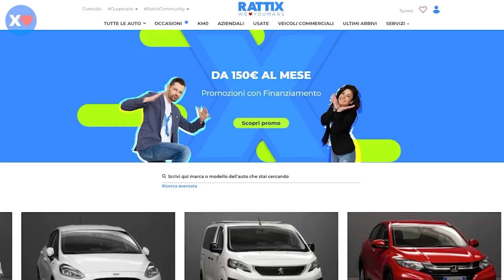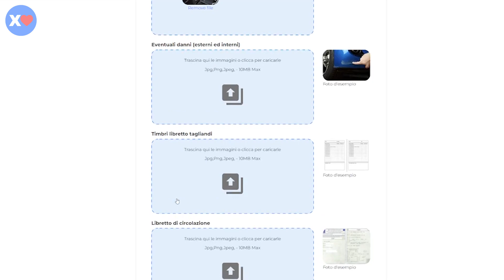QUANTO VALE LA MIA AUTO?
Quanto vale la mia auto usata? Scopri come ottenere una valutazione puntuale e affidabile della tua auto in pochi click ✨ Gratuita e senza impegno!